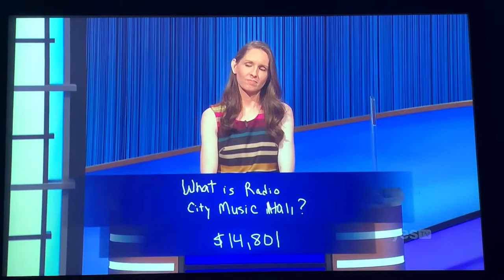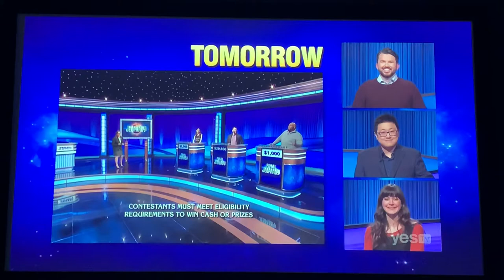Final Jeopardy, I cannot believe it. - Jackie Kelly Day 5 (3/31/22)